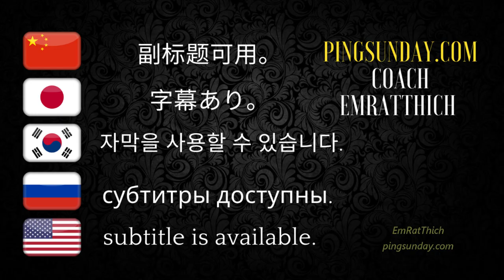Félix Lebrun & Laurent Cova - Champion de France 2022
Tous les titres en double
Double mixte 👉 Alexis Lebrun & Camille Lutz 🥇
Double messieurs 👉 Félix Lebrun & Laurent Cova 🥇
Double dames 👉 Prithika Pavade & Camille Lutz 🥇

Devrim Uner
Marco Malvaldi
Hellbender
Mark Afuso
Jon Ferguson
nivekkan
Keith W Heintzleman
jeffrey cook
Alexander Zaytsev
Hüseyin Adalar